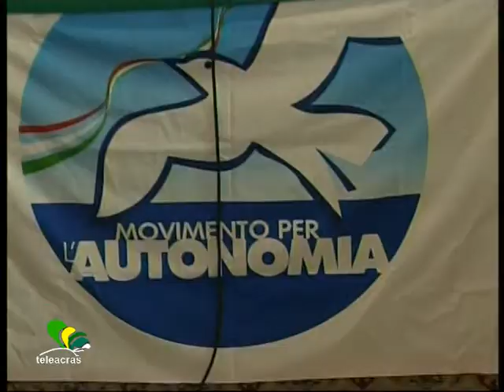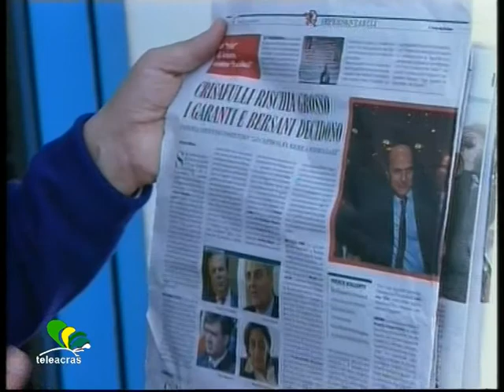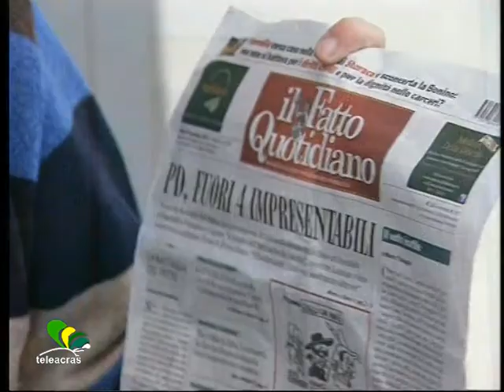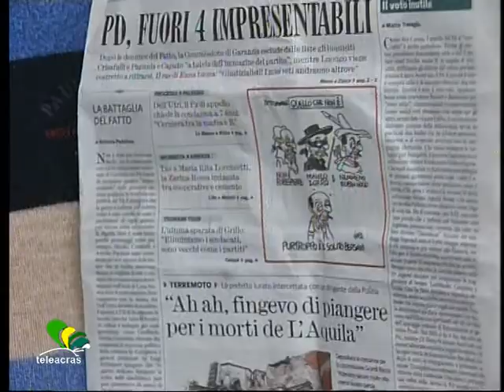Ruoppolo Teleacras - Candidati ed esclusi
Il servizio di Angelo Ruoppolo ) Teleacras Agrigento del 19 gennaio 2013.
Raffaele Lombardo primo della lista al Senato con il Movimento per le Autonomie. Esclusi i senatori Crisafulli e Papania nel Partito Democratico.
Ecco il testo :
Raffaele Lombardo e' capolista del Movimento per le Autonomie al Senato in Sicilia. Lo ha convinto Berlusconi, e lui, dopo non essere stato convinto, si e' convinto : "si', mi ha richiamato Berlusconi, lui torna in campo e ha voluto che tornassi anche io, meglio allora essere in prima linea anziche' solo tifoso". Adesso il Movimento per le Autonomie e Grande Sud di Gianfranco Micciche', forse, saranno lista unica al Senato, dove si gioca la partita dei voti per la conquista del premio di maggioranza a Palazzo Madama. Altrimenti Grande Sud sara'in corsa con una sua lista, e il primo sara' Roberto Centaro.  Il capolista al Senato del Popolo della liberta' e' Renato Schifani. Il Movimento per le Autonomie e Grande Sud hanno ipotecato il settimo e l'ottavo posto. Forse, Rudy Maira, sara' quinto. Al secondo posto Simona Vicari. Il terzo se lo giocherebbero Domenico Nania e Pino Firrarello. Nel frattempo, sentenza choc del comitato dei garanti del Partito democratico. Fuori in Sicilia due vincitori alle Primarie, i senatori Vladimiro Crisafulli di Enna e Nino Papania di Trapani. Perche' ? Il comitato risponde :  "criterio dell'opportunita', abbiamo tutelato l'immagine e l'onorabilita' del Pd ". Crisafulli controbatte : " E'  giacobinismo allo stato puro. Un errore clamoroso. Spero che il mio partito non continui su questa strada, quando si sceglie la via della purezza c' e' sempre uno piu' puro che ti epura. Adesso come lo spieghero' ai 6mila e 600 che mi hanno votato alle Primarie. E' stata una scorrettezza : se volevano arrivare a questo potevano dirmelo anche prima. La mia candidatura non contrasta con nessun articolo di legge o del Codice etico del partito. E' stata invece posta un questione di opportunita' ''.   Crisafulli e' stato rinviato a giudizio per concorso in abuso d'ufficio ed e' stata  archiviata l' ipotesi del concorso in associazione mafiosa sollevata dopo essere stato intercettato a parlare con un avvocato di Enna poi condannato come boss mafioso. Antonio Papania invece ha patteggiato 2 mesi di condanna per abuso d'ufficio, pero' 11 anni addietro.  Il caso Crisafulli e' stato denunciato, con una martellante campagna mediatica, anche oltre lo stretto di Messina, dall' agrigentino Giuseppe Arnone, ed e' stato poi rilanciato, altrettanto a tamburo battente, da Il Fatto Quotidiano, di Padellaro e Travaglio. E Arnone commenta  : "Crisafulli e Papania sono i massimi capi delle due correnti di maggioranza del Pd in Sicilia. Adesso si apre una fase nuova per togliere il tappo a una gestione ampiamente al di sotto dei valori etici e morali, oltre che politici, del Partito Democratico"...intervista Arnone al Vg...